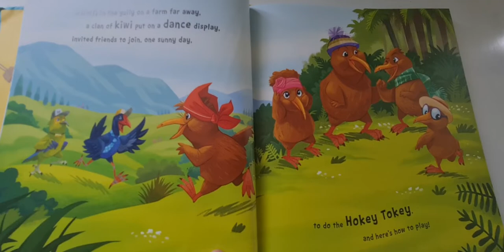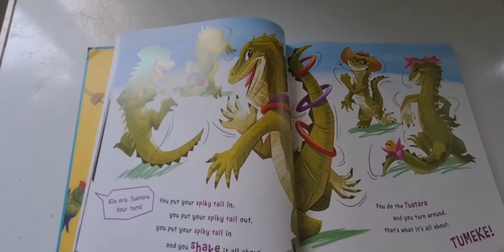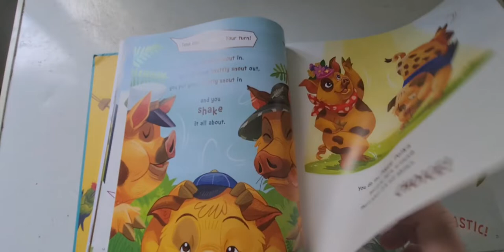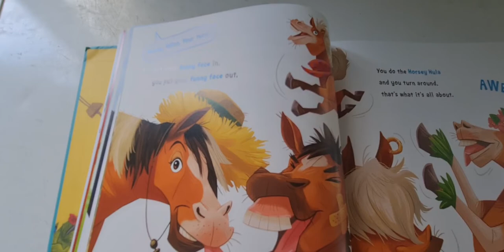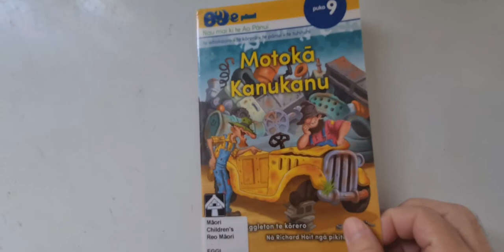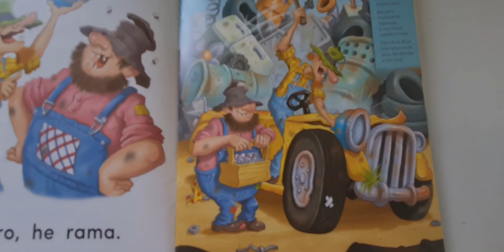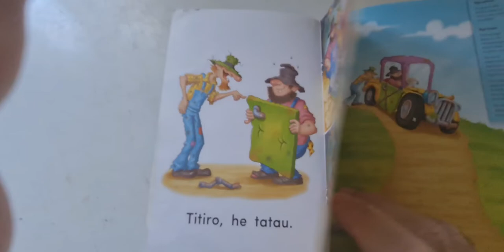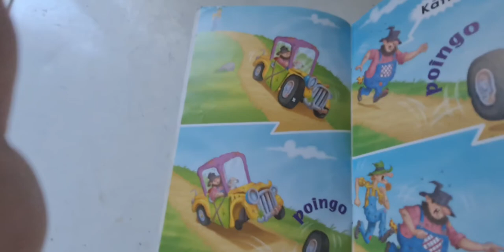Ka Pai Kiwi Favourites / Motokā Kanukanu